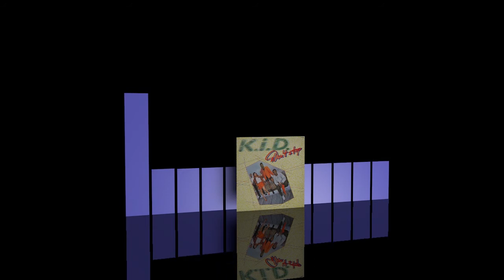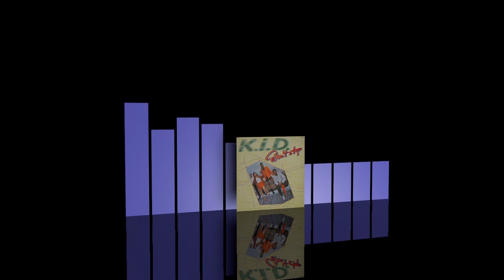K.I.D - Don't Stop [1981]